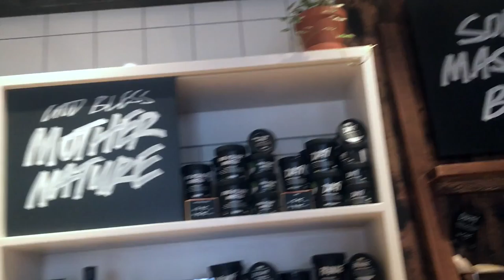ADVENTURE TO CHESTER VLOG ♥